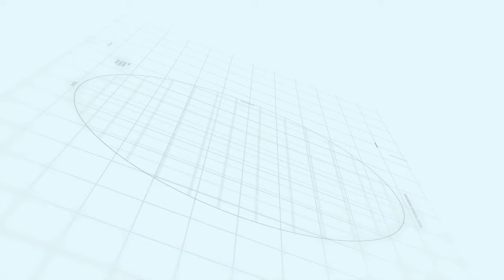Capital smart city Islamabad|New Land Infront of Overseas Central| Makaan Solutions | Rizwan Cheema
Makaan Solutions
capital smart city one capital residence
one capital residences
capital smart city 400 feet main boulevard status
capital smart city boulevard development status
harmony park development status
capital smart city overseas central
overseas central development status
Makaan Solution
Development Progress
Islamabad
Rawalpindi